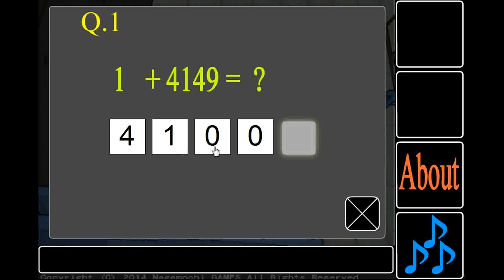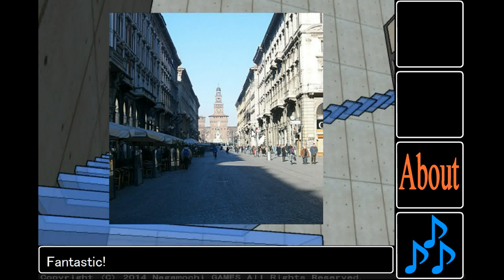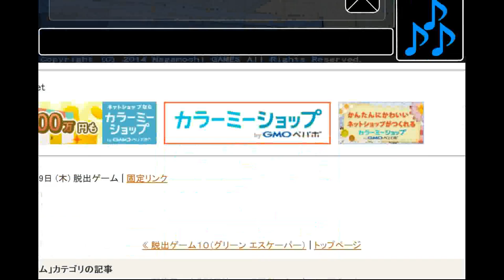Nagamochi's Wiked Escape Walkthrough